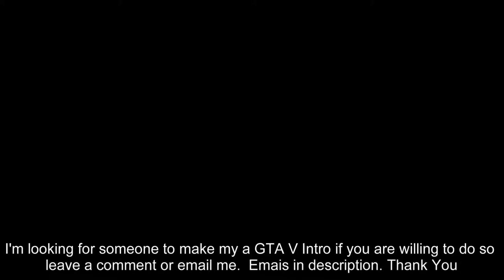I've done Fucked up